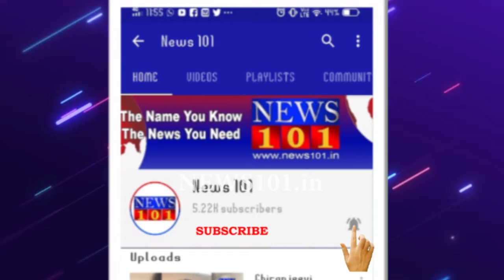Mysore Dasara - ಕುಶಾಲತೋಪು ತಾಲೀಮು | News101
ಅರಮನೆ ಕೋಟೆ ಮಾರಮ್ಮ ದೇವಸ್ಥಾನದ ಬಳಿ ಕುಶಾಲತೋಪು ತಾಲೀಮು ವಿಜಯದಶಮಿಯಂದು ಜಂಬೂಸವಾರಿ ಹೊರಡುವ ಮುನ್ನ 21 ಸುತ್ತು ಕುಶಾಲತೋಪು ಸಿಡಿಸಲಾಗುತ್ತದೆ. ಈ ಹಿನ್ನಲೆ ಫಿರಂಗಿ ಸಿಡಿಮದ್ದು ಸಿಡಿಸುವ ಪ್ರಾಕ್ಟೀಸ್. ಕುಶಾಲತೋಪು ಸಿಡಿಸಲು 7 ಫಿರಂಗಿ ಗಾಡಿಗಳ ಬಳಕೆ.